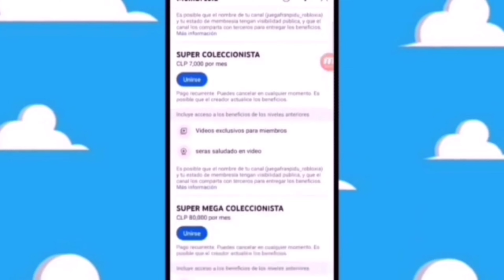VA SALIR UNA FIGURA MCFarlane toys Courtney Henggeler amanda larusso KARATE KID 2024